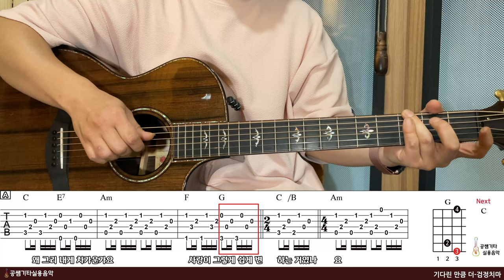'기다린 만큼 더-검정치마' Tutorial[강의 l Acoustic Guitar Cover l 통기타 레슨]